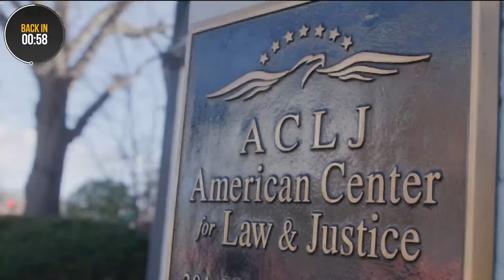EXPOSED: Karine Jean-Pierre Shocking Press Conference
White House Press Secretary Karine Jean-Pierre defended the Biden Administration’s abstaining from the U.N. vote demanding a ceasefire in Gaza. She claimed the abstention was “not about politics.” However, the U.S.’s abstention angered Israeli Prime Minister Benjamin Netanyahu, who accused the U.S. of showing a lack of support for Israel (since the abstention didn’t change the outcome). The Sekulow team discusses President Biden’s changing foreign policy with Israel, the ACLJ’s oral intervention at the U.N., Jon Stewart’s hypocritical criticism of President Trump – and much more.